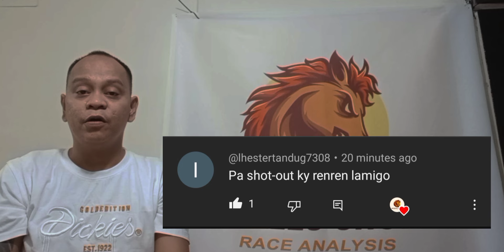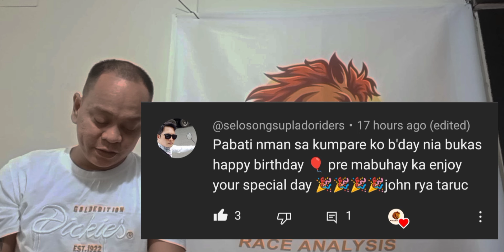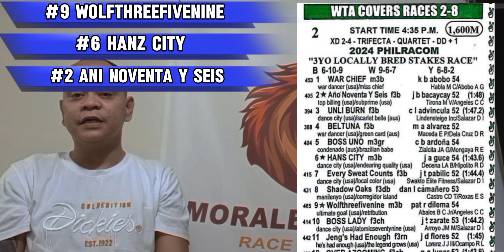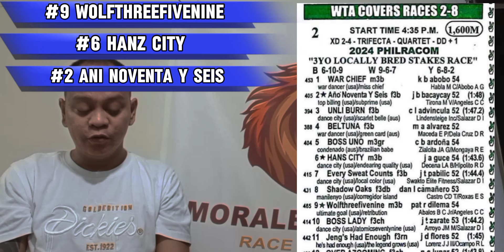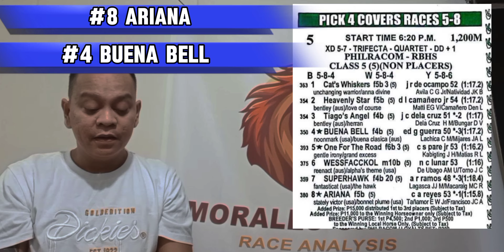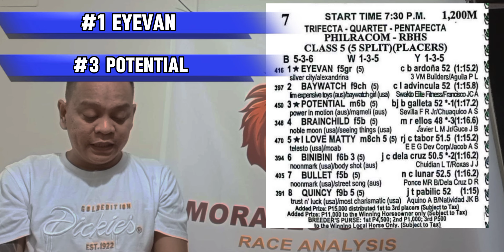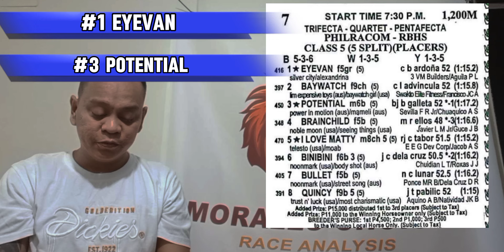?:METRO TURF START TIME 4:00 PM NEW TIPS WATCH NOW HAPPY RACING PO!